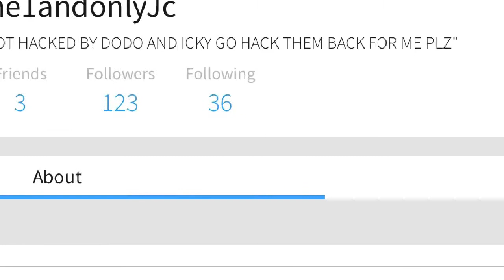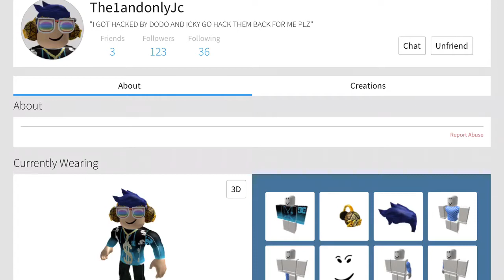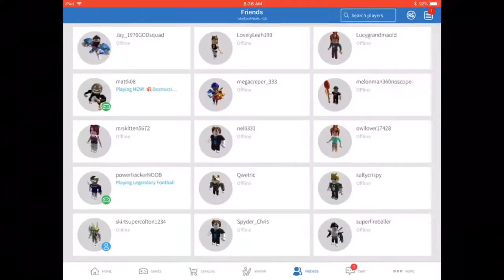I hacked Johns ROBLOX account and here is how I did it............................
No need to waste time, just read the title lol